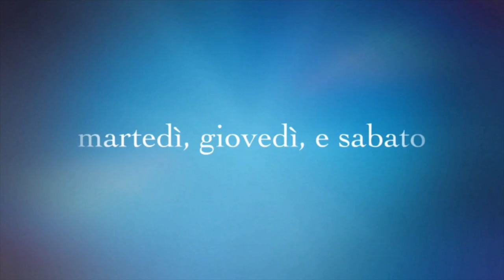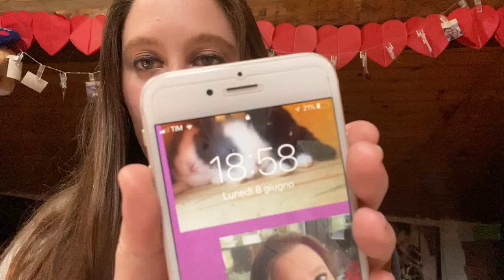😋😮MANGIO PER 24 ORE LA MINI NUTELLA🍫